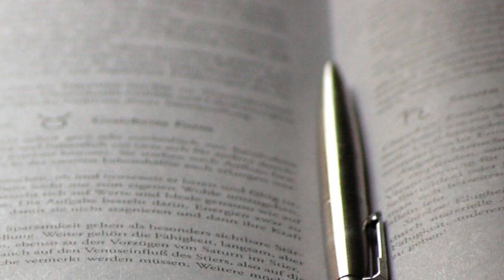COMMENT SEDUIRE UN POISSON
Vous avez repéré un ou une Poisson et vous revez de la séduire.
Dans cette video, je vous dévoile ce que vous devez faire pour l'attirer et le garder.
Je suis astrologue depuis 30 ans et interviens depuis de nombreuses années sur différents media (quelques exemples ci-dessous).
- chaque semaine dans télé 7 jours

J’ai créé cette chaine pour partager ma passion de l’astrologie et vous en faire découvrir la diversité.
• Je vous proposerai régulièrement :
o Des prévisions détaillées
o Des anecdotes / une vision décalée de l’astrologie
o Des COMMENT FAIRE … liés aux signes astrologiques
o Des formations simples pour vous initier à l’astrologie ou bien plus poussées en fonction de votre point de départ